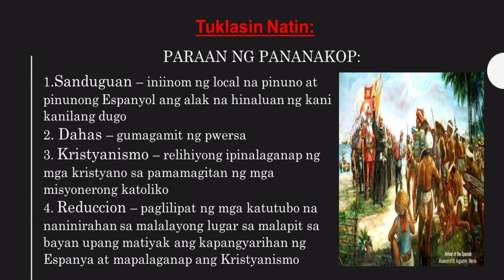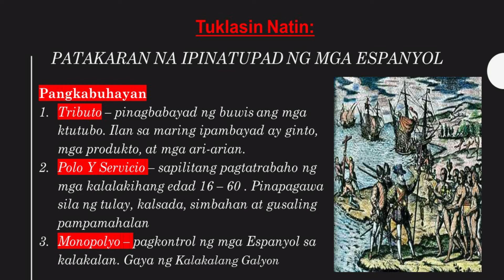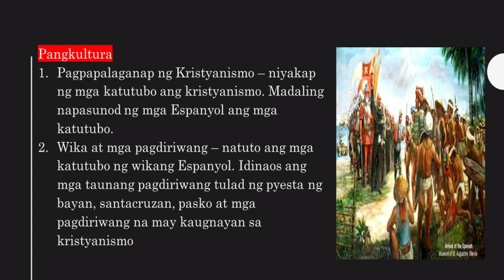AP 4TH QUARTER WEEK 1 - PANANAKOP NG ESPANYA SA PILIPINAS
Ang silangan at timog silangang asya sa transisyonal at makabagong panahon (ika 16 hanggang ika 20 siglo)

Pagkatapos ng araling ito ang mga mag-aaral ay inaasahang:
1. Nasusuri ang mga dahilan at paraan ng pagpasok ng mga kanluraning bansa hanggang sa pagtatatag ng kanilang mga kolonya o kapangyarihan sa Silangan at Timog Silangang Asya
2. Naipapaliwanang ang mga nagbago at nanatili sa ilalim ng kolonyalismo
3. Natataya ang mga epekto ng kolonyalismo sa Silangan at Timog Silangang Asya